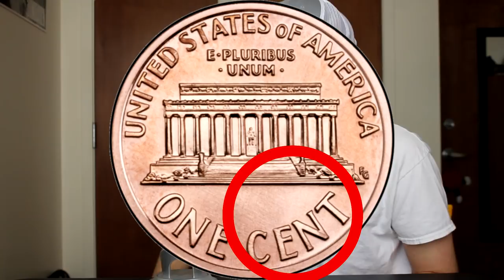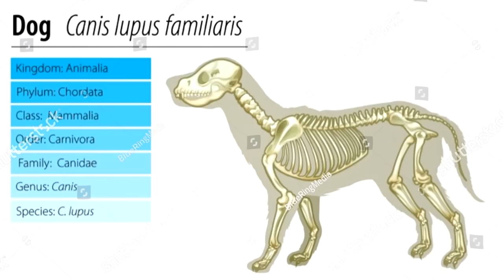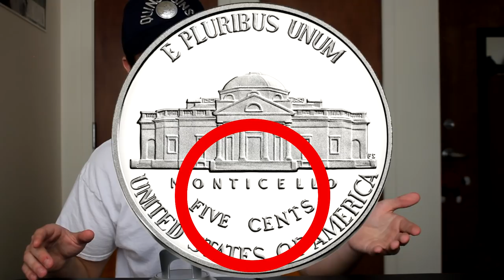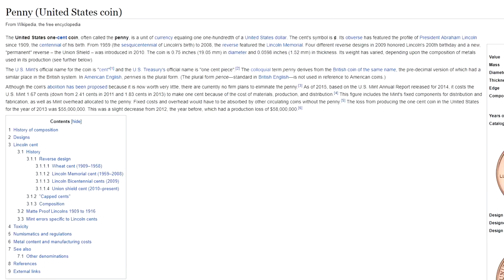STOP CALLING THESE COINS CENTS!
This coin is called a penny, not a cent. That is all.

New to the channel? Check out these playlists I made for you!

If you want to send me mail, please use the following address:
Ryan Quinlan
1105 Tryon Village Drive Suite 303 #24

Stay up to date on everything Quin’s Coins by following me on social media!

MY GEAR

Guide Book of United States Coins (paid link)
Coin Microscope (on a budget) (paid link)
Coin Microscope (for serious collectors) (paid link)
Coin Handling Gloves (paid link)
Nic-a-date date restorer (paid link)

GUIDES FOR IDENTIFYING RARE COIN ERRORS AND VARIETIES
Cherrypickers' Guide Volume 1 (Pennies, Nickels) (paid link)
Cherrypickers' Guide Volume 2 (Dimes, Quarters) (paid link)
Cherrypickers' Guide Volume 3 (Half Dollars, Dollar Coins) (paid link)

TECHNICAL SUPPLIES
Tripod - Joby GorillaPod Original (paid link)
Studio Microphone - Blue Yeti USB Microphone (paid link)
Webcam - Logitech HD Pro Webcam C920 (paid link)

COIN ALBUMS

PENNIES
Lincoln Cents Album (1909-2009) (paid link)

NICKELS
Buffalo Nickels Album (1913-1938) (paid link)

DIMES
Roosevelt Dimes Album (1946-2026) (paid link)

QUARTERS
Washington Quarters Album (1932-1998) (paid link)
Washington Statehood Quarters Album (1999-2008) (paid link)
Washington D.C. and Territories Album (2009) (paid link)
American Women Quarters Album (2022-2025) (paid link)

Quin’s Coins is your home for treasure hunting of all kinds. On this channel, we do coin roll hunting, coin collecting, metal detecting, silver stacking, flea market hunting and more! New videos/streams every week!

Quin's Coins is a participant in the Amazon Services LLC Associates Program, an affiliate advertising program designed to provide a means for sites to earn advertising fees by advertising and linking to amazon.com. As an Amazon Associate I earn from qualifying purchases.